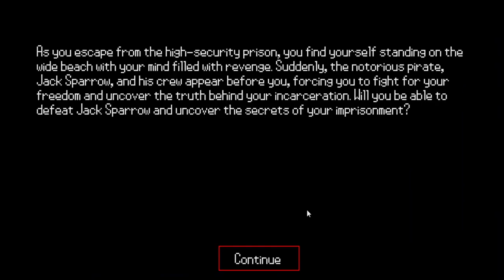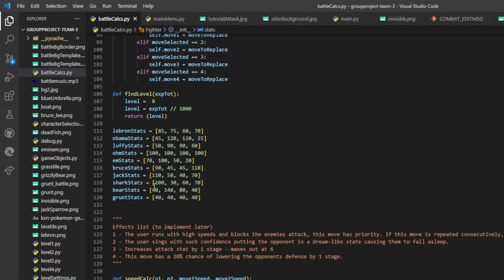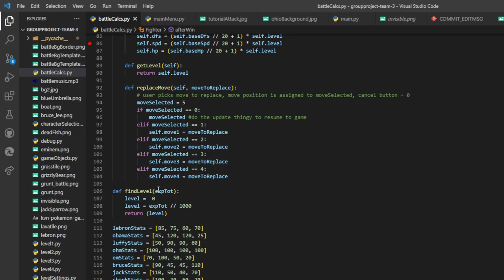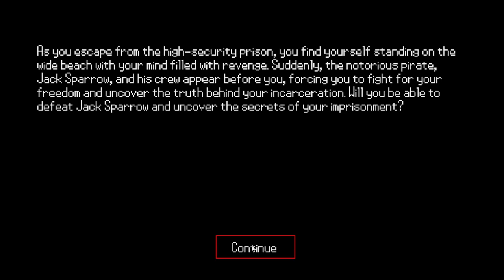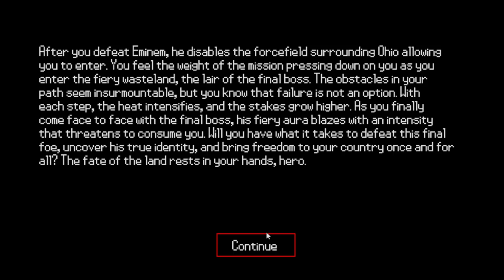Super Ohio Throwdown Demo Presentation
Project for the SE 2250B course at the University of Western Ontario, April 2023